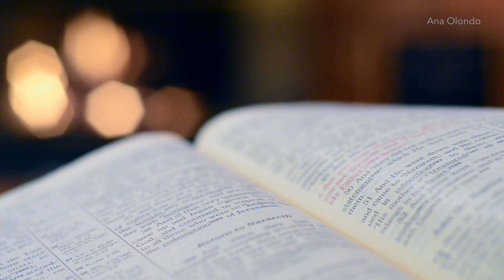¡No te quejes! (Reflexión #30) - Ana Olondo